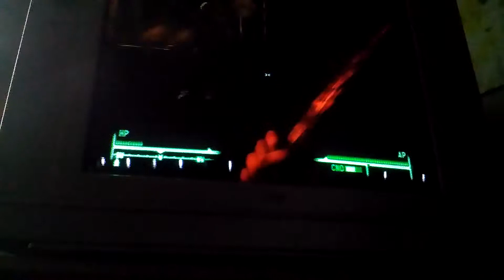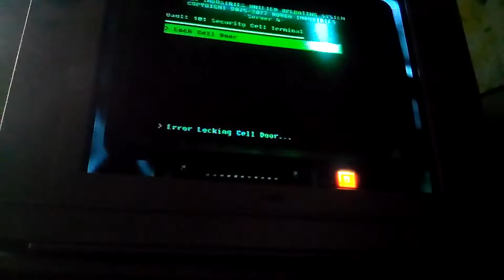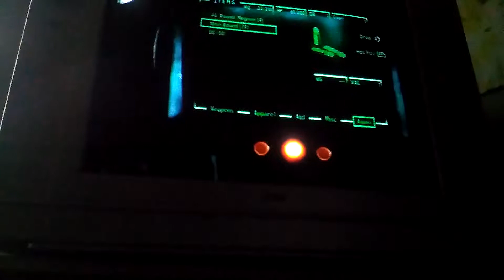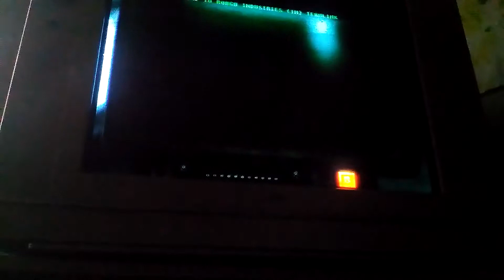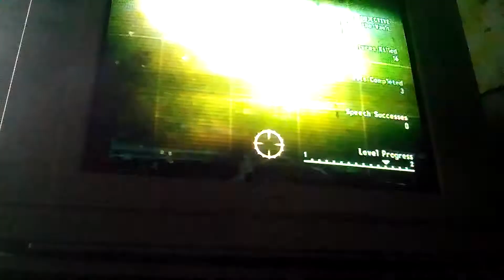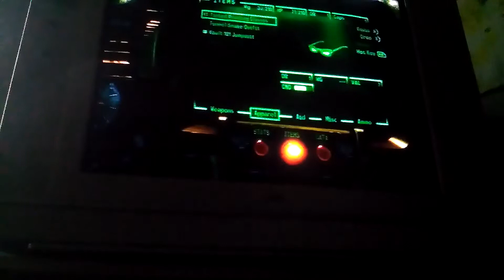Fallout 3 fun. :3